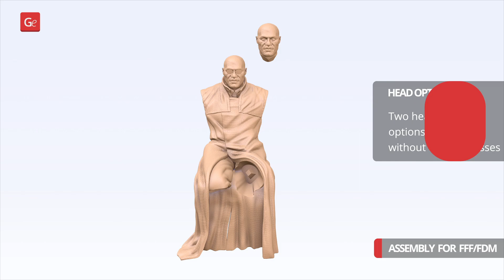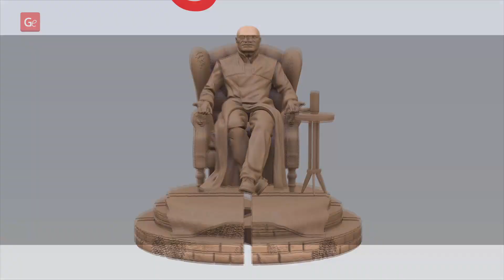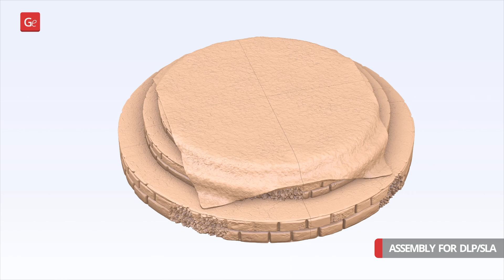Morpheus 3D Printing Figurine | Assembly by Gambody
Morpheus 3D Printing Figurine is now available on Gambody Marketplace!

00:02 — Intro + Overview
00:06 — FFF/FDM 1.0 version assembly
01:17 — DLP/SLA 1.0 version assembly

Morpheus for 3D printing consists of 75 files.

Sizes:
FFF/FDM: 223 mm tall, 248 mm wide, 248 mm deep